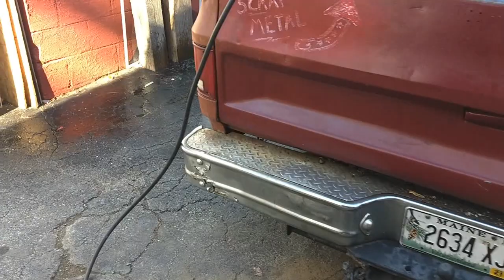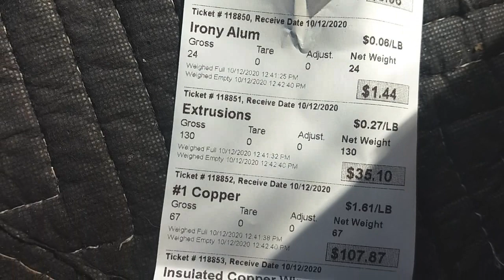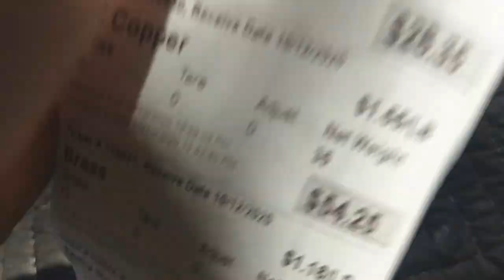Real money scrap run with broken shackle